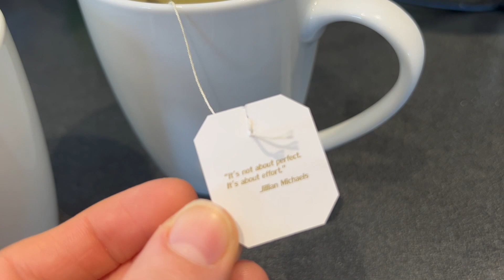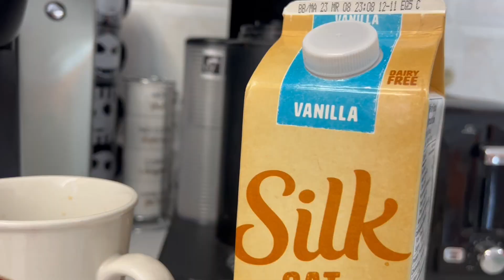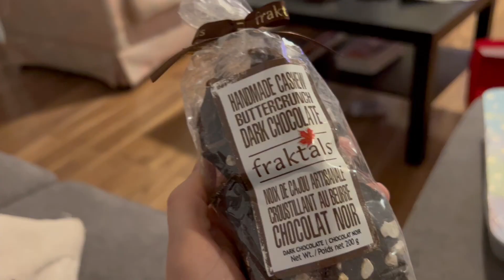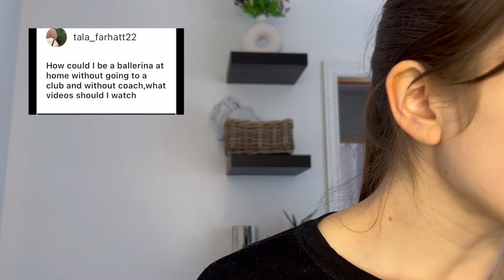Ballerina VLOG | Vacation, Ballet class, shopping, IG Q and A, Body image in ballet, chit chat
Hey guys, Happy Sunday, today I show you the typical day in the life of a former professional ballerina and now dance teacher. I am FINALLY certified as a barrefit instructor! I also chit chat with you guys about confidence, self-esteem and I wake up at 5am for a dance competition...

Interested in the course?!

I have been doing this Barrefit Teacher Training program since late December. I actually started the training over the holidays, and I officially became certified this past Friday. This certification is actually something I’m using at my workplace. Since the new year we have starting adult dance and exercise classes. Barrefit is one of the many classes that I teach. But beyond applying the knowledge learned from the teacher training program to barrefit specific classes, I’ve been able to transfer what I’ve learned in this teacher training program to improve my teaching in all classes. In this program you’re taught proper cuing, postural correction, sequencing and progressions. The beginning of the program dives into anatomy, you learn all the major muscle groups, and everything that correlates to exercise. You learn about the nervous system, the changes of a woman’s body during pregnancy and barrefit BCN also has a section on nutrition, to help all clients of all ages, capabilities, and backgrounds. If you’re looking for a method that blends functional training, Pilates, yoga and ballet, this program is the one for you.